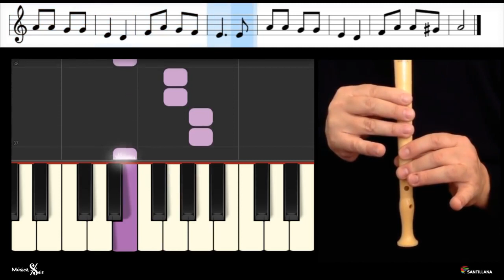Ay, linda amiga - Canção do séc XVI - Para tocar na flauta de bisel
Tutorial para flauta de bisel da canção renascentista "Ay linda amiga".
Manuel Música 6, de José Carlos Godinho
Editora Santillana Constância